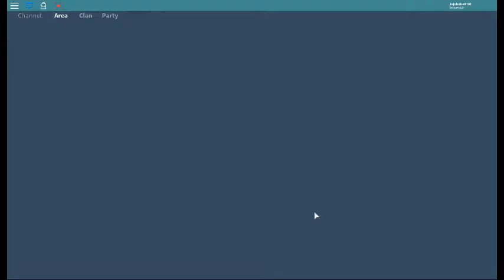arcan adventures journey to the sky islands (third sea(forgot the name))